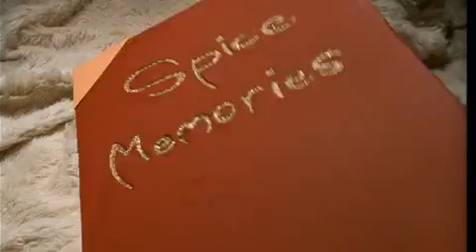Spice Girls Mama Music Video HQ